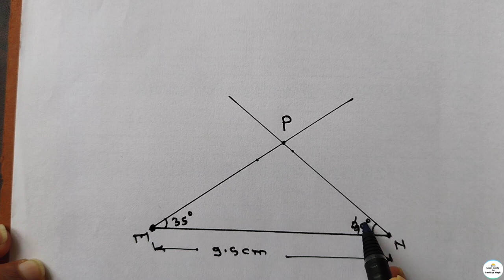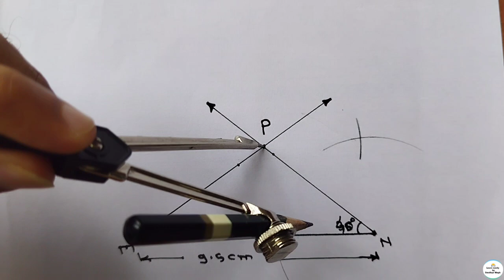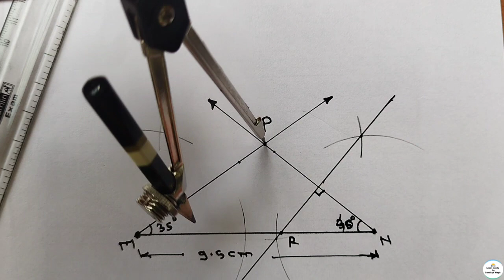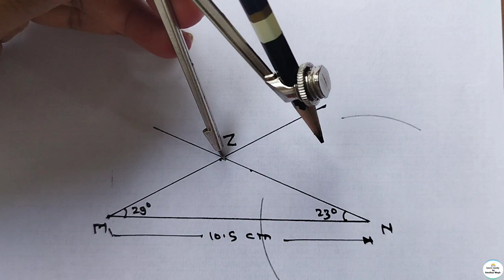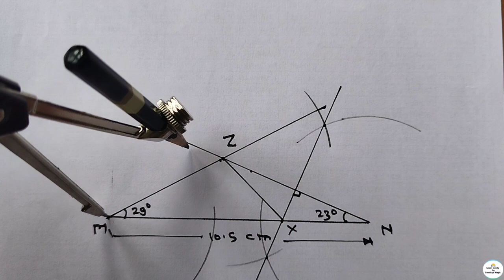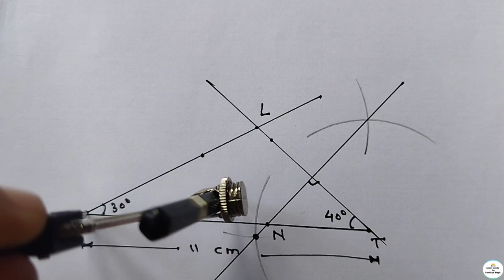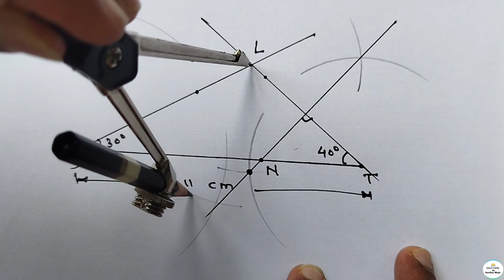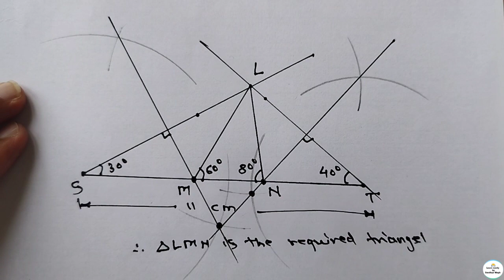Practice set 4.3 Constructions of triangles Class 9 Maths Part 2 | Maharashtra state Board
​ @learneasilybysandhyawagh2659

Today's Topic :-
4 Construction of triangles Practice set 4.3 Math Part 2 | Maharashtra State Board

Hi everyone,
Welcome to Learn Easily by Sandhya Wagh.
I am Santosh Wagh.
In this video you will get the lecture video of 9th standard Geometry chapter 4 Construction of Triangles explanation of practice set 4.2

Your feedback is important us.